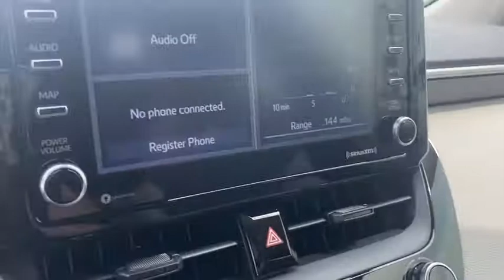2021 Toyota Corolla Davenport, Celebration, Kissimmee, Lakeland, Sebring, FL MJ175926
Bright Red New 2021 Toyota Corolla available in Davenport, Florida at Miracle Toyota. Servicing the Celebration, Kissimmee, Lakeland, Sebring, FL area.

Miracle Toyota
37048 US-27

Recent Arrival!Bred 2021 Toyota Corolla LE 1.8L I4 DOHC 16V4-Wheel Disc Brakes 6 Speakers ABS brakes Air Conditioning AM/FM radio Apple CarPlay/Android Auto Auto High-beam Headlights Automatic temperature control Brake assist Bumpers: body-color Delay-off headlights Driver door bin Driver vanity mirror Dual front impact airbags Dual front side impact airbags Electronic Stability Control Emergency communication system: Safety Connect with 3-year trial Exterior Parking Camera Rear Front anti-roll bar Front Bucket Seats Front Center Armrest Front reading lights Front wheel independent suspension Fully automatic headlights Heated door mirrors Illuminated entry Knee airbag Low tire pressure warning Occupant sensing airbag Outside temperature display Overhead airbag Panic alarm Passenger door bin Passenger vanity mirror Power door mirrors Power steering Power windows Premium Fabric Seat Trim Radio data system Radio: Audio Rear anti-roll bar Rear seat center armrest Rear side impact airbag Rear window defroster Remote keyless entry Security system Speed control Speed-sensing steering Split folding rear seat Steering wheel mounted audio controls Tachometer Telescoping steering wheel Tilt steering wheel Traction control Trip computer Variably intermittent wipers and Wheels: 16 Wide Vent Steel.Factory MSRP: $21727 30/38 City/Highway MPG